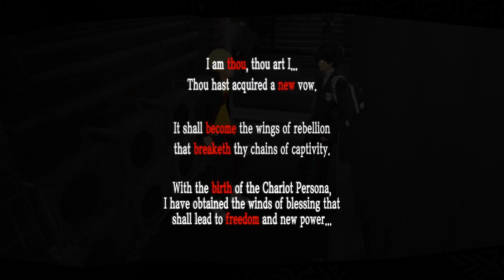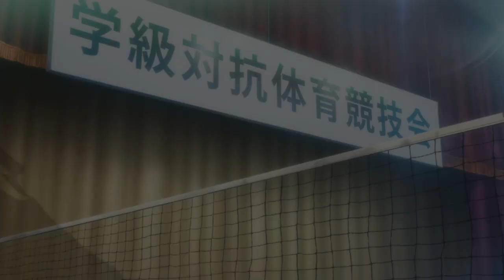Persona 5 Royal (2020) English Walkthrough Gameplay [ Captain Kidd ] - Part 5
Persona 5 Royal Gameplay Part Walkthrough Full Game PS4 No Commentary 720p HD let's play playthrough review guide. Showcasing all cutscenes movie edition, all boss fights / boss fights, side missions, upgrades, outfits / costumes, best moments, funny moments, final boss fight and true ending, secret ending.